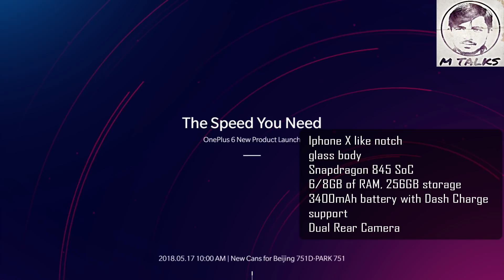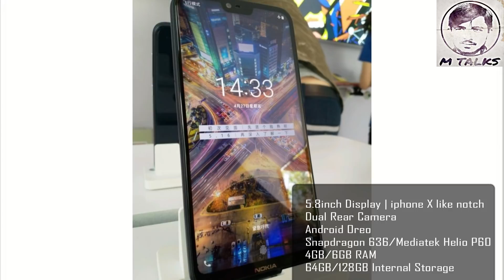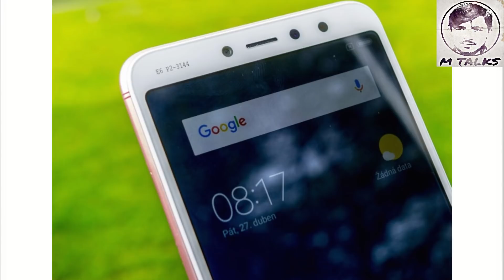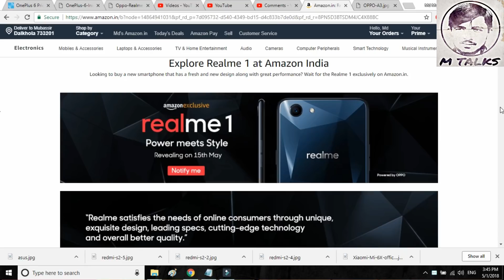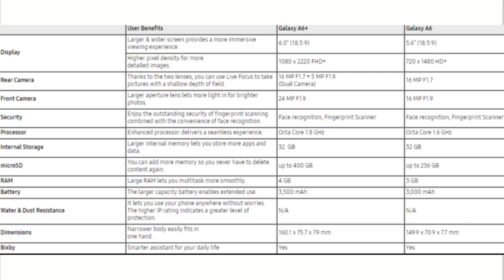Top 10 Upcoming Smartphones May 2018 | Mi A2, Asus Zenfone 5 and more | M Talks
Top 10 Upcoming Smartphones Launching in May 2018

1.LG G7 ThinQ
2. OnePlus 6
3.Nokia X
4.Xiaomi Mi A2
5. Xiaomi Redmi S2
6.Asus Zenfone 5
7.Realme 1
8. Moto G6 Series
9. Samsung Galaxy A6 (2018) and A6+ (2018)
10. Honor 10